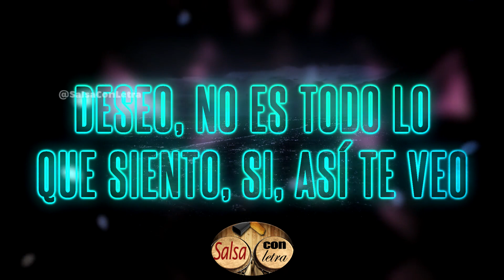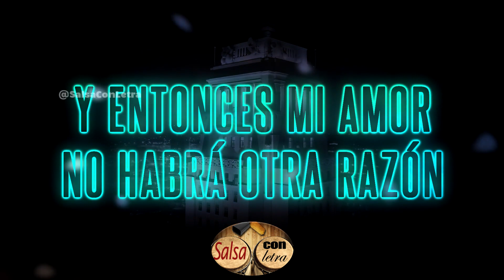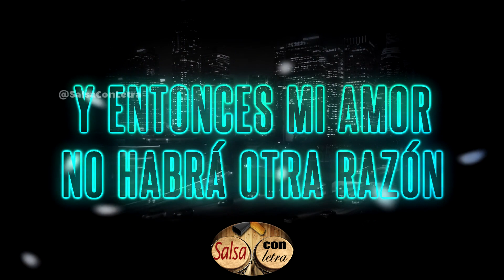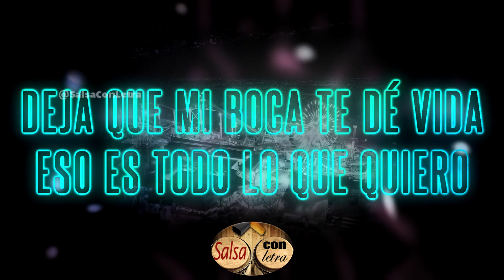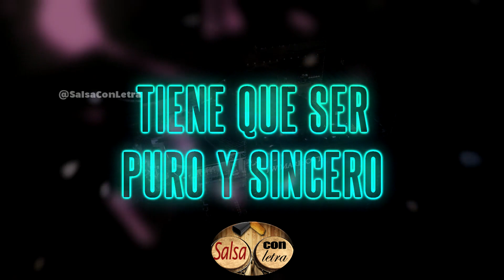Deseo - Tony Vega+letra (Salsa Con Letra) HQ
Para mayor información escríbenos al 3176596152